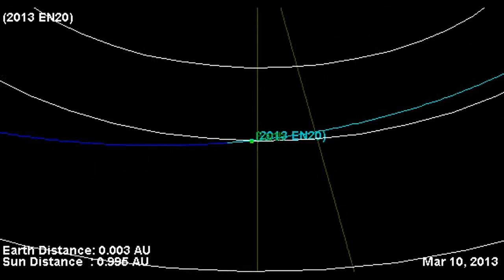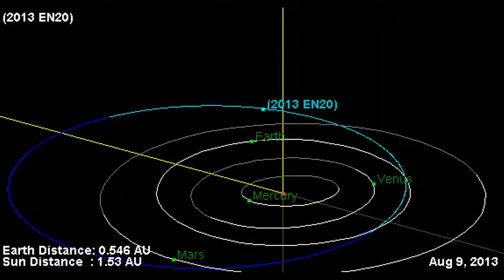Asteroid 2013 EN20 closest approach 10/3/2013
Asteroid 2013 EN20 will pass  Earth at a distance of 1.2 LD  (1LD= 384,000 kilometers)